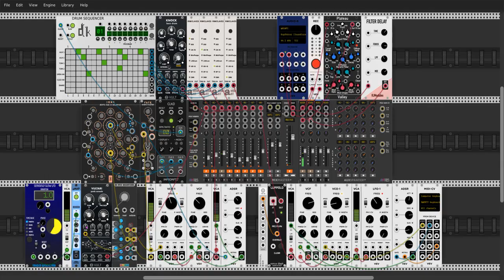Apocalypse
Apcalypse is near approaching slowly - do you hear them scream?

Patch is uploaded in two versions, one with vult knock, the other one with free trummor 2.
* Geodesics fate and ions
*dk sequencer
* as drums
* Frozen Wasteland seriously slow LFO
*core modules
* vult knock/trummor, vultari
* stoermelder maper
* sonus dept luppolo (you could use nysthi simpliciter as well and have more features)
* Repelzen quantizer
* RJmodules delay
* Impromptu CLKD
*mindmeld mixer
* valley plateau
*Bogaudio Trigger